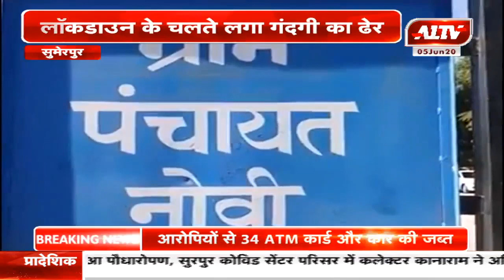सुमेरपुर : लॉकडाउन के चलते लगा गंदगी का ढेर